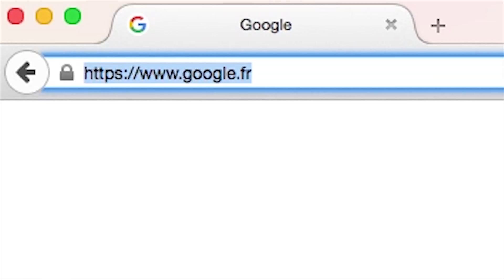Cette année encore beaucoup de stars sur la scène de la Nuit des Talents !